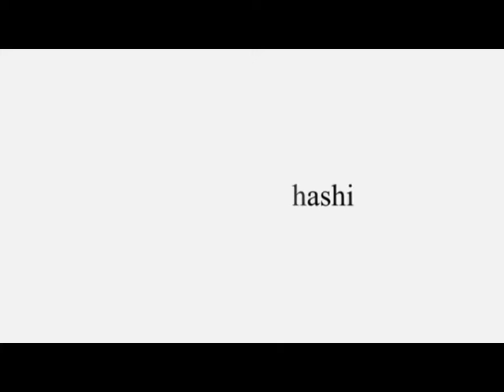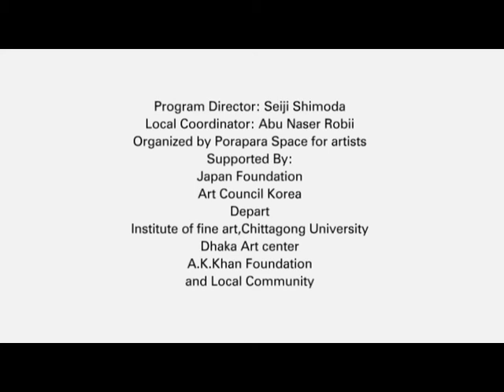Performance Art: Artist Momo Takahashi